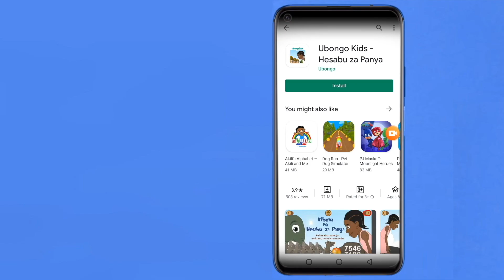Wimbo "1,2,3" | Jifunze Kuhesabu na Akili | Katuni za Elimu Kwa Watoto